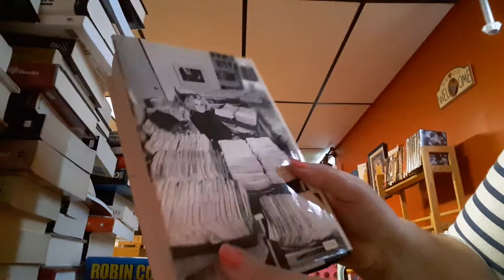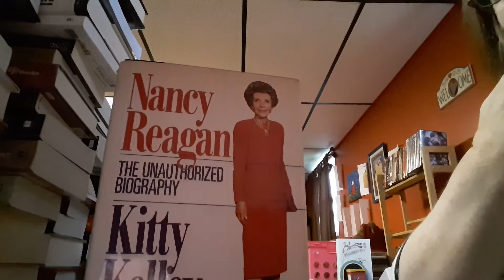(Gone) The book of the day... Nancy Reagan The Unauthorized Biography by Kitty Kelley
No ISBN

Mindasbookstoreandmore.com